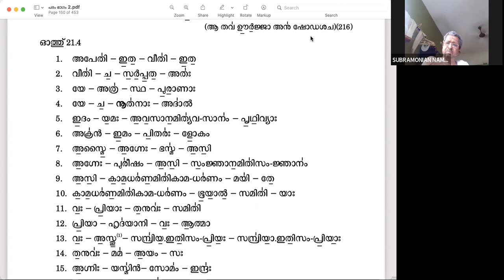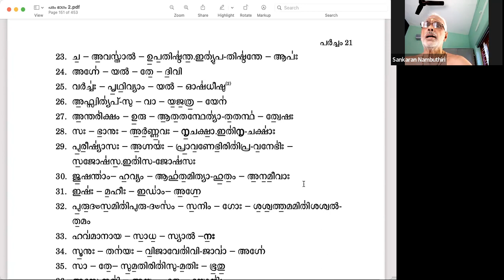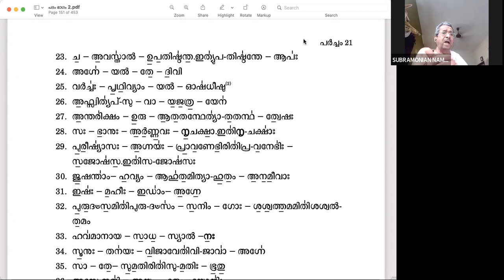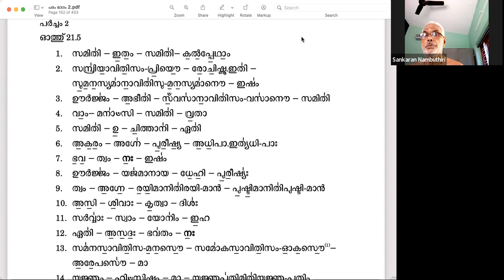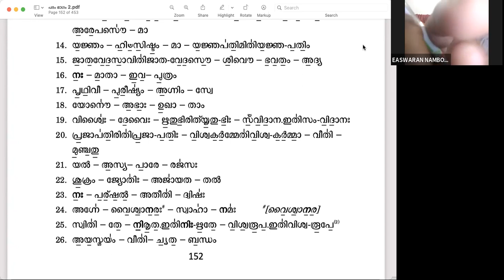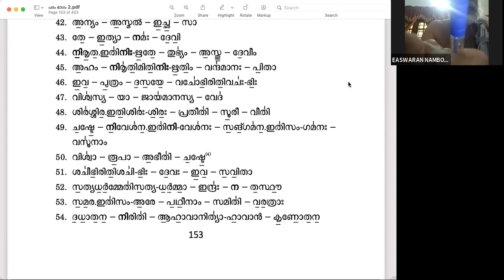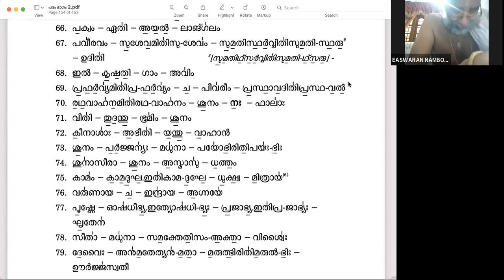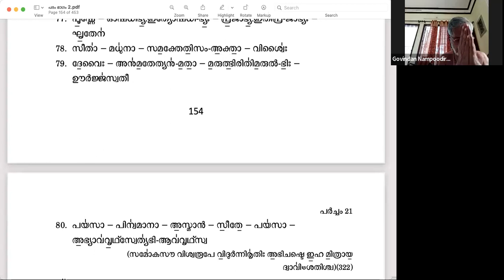030522 FN2 Video TAPAS Onlie Oathuttu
Neelamana Madhavan Namboothiri, Kolankara Sankaran Namboothiri, Ayinikkad Subrahmonian Namboothiri, Kolpuram Narayanan Namboothiri, Vedirmana Easwaran Namboodiri, Erumayikkod Govindan Namputhiry